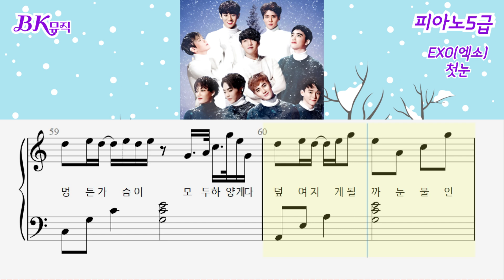EXO(엑소) - 첫눈 ♩=83(5급) Ckey 피아노악보4P(BK뮤직실용음악)